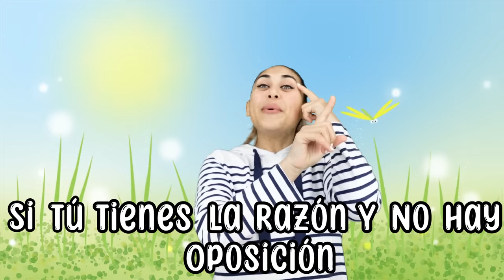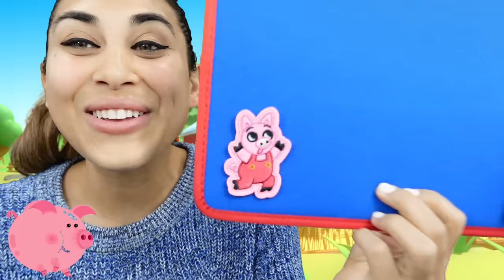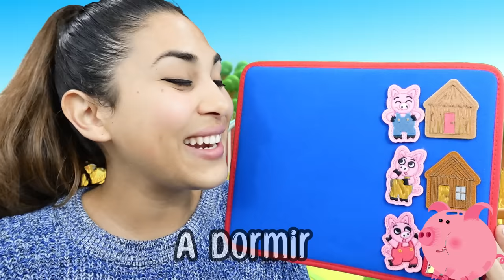Bingo Song, Bedtime Routine and more All in Spanish with Miss Nenna the Engineer | Spanish For Minis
Welcome to our Spanish For Minis Channel everyone! This channel was created to help my little one learn Spanish. We hope that your littles can learn and grow with us! Our channel will cover a variety of topics like basic language skills, pre-kinder learning, songs, science and much more. The great thing is that they will all be in Spanish!

In this video we will be covering some speech basics, bedtime routine, BINGO Song and more! Best thing is they are all in Spanish!

If you want to follow along be sure to turn on closed captioning and set it to your preferred language!

My goal is to create a fun space so that little ones can learn a second language at home while making sure it’s also an educational experience for all.

If you want to hop on and join our YouTube family, please hit Like and Subscribe so that you can stay up to date with all the awesome videos we have planned!